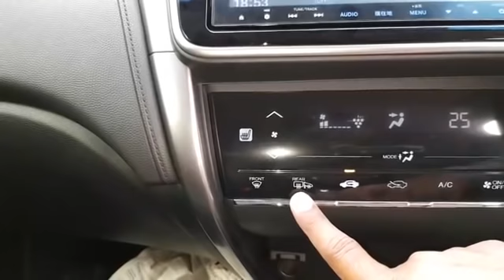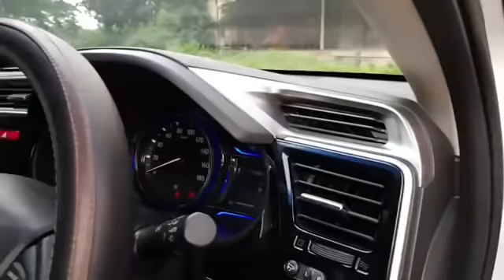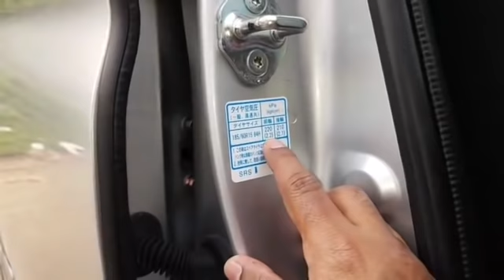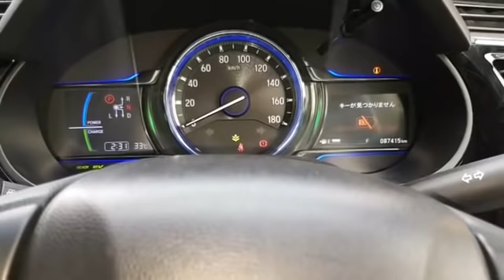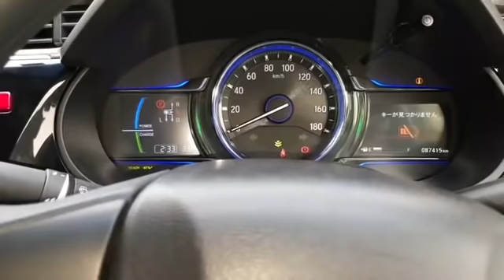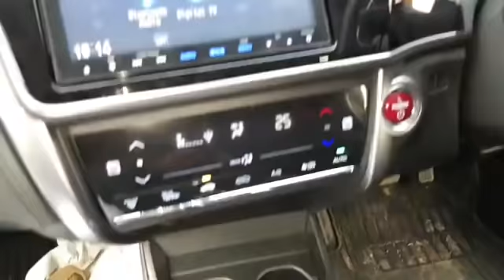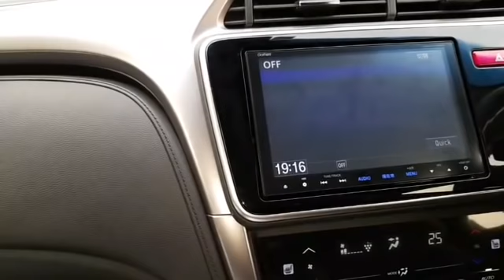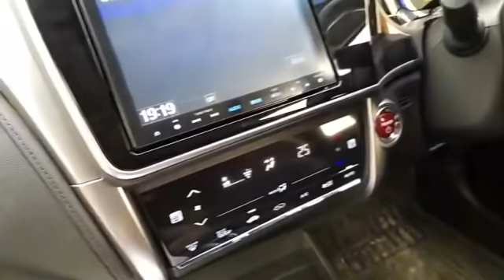HONDA GRACE Ex Lx and Dx REVIEW.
We can import the vehicle of your choice directly from Japan Live auction or Suppliers stock. Benefit is you will save money as we only charge a small fixed fee for the service.

And another benefit is you can choose your vehicle and bid for it.
The only problem is it takes around 20-25 days for the vehicle to arrive.

আপনি ইচ্ছা করলে অর্ডার করে জাপান থেকে গাড়ী কিনতে পারবেন। আমরা জাপান থেকে কিনে দিচ্ছি  এবং সকল কাজ সম্পন্ন করে হাতে তুলে দিব। সময় লাগবে ২০-২৫ দিন। আর প্রশ্ন থাকলে দয়া করে কল করুন ০১৭৯০১১৭৭৭৭ নাম্বার এ। অর্ডার করে গাড়ী কিনলে ১-২ লাখ টাকা সাশ্রয় হবে এবং মান সম্মত হবে।

Visit Us At: 34-35 Ground Floor, Hosaf Tower, Malibag, Dhaka.